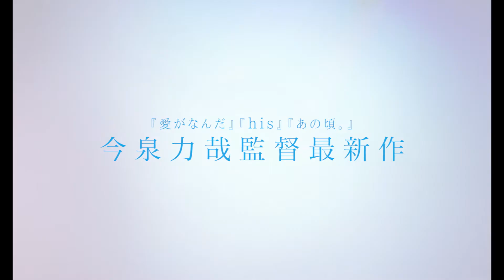『街の上で』予告編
映画『街の上で』は2021年4月9日（金）より新宿シネマカリテ、ヒューマントラストシネマ渋谷ほか全国で順次公開！
監督：今泉力哉
©「街の上で」フィルムパートナーズ